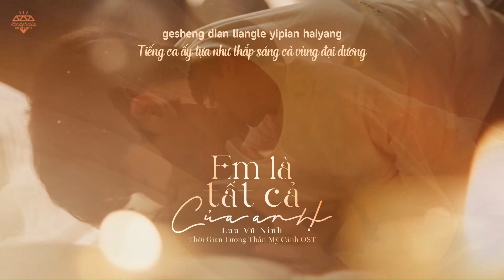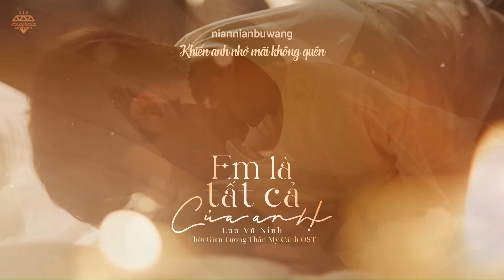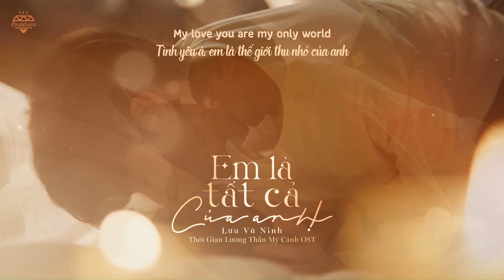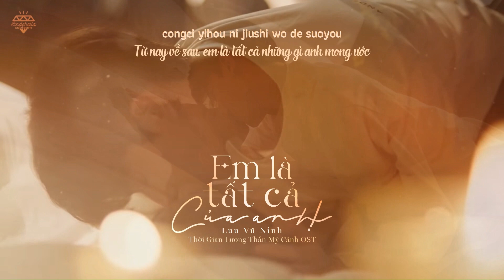Em là tất cả của anh + Vietsub 你是我所有 Lưu Vũ Ninh 刘宇宁 Thời Gian Lương Thần Mỹ Cảnh OST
Tổng hợp các video MV  HongKong 80 90 VÀ các video khác
VIDEO tổng hợp từ các nguồn trên internet
Thanks
Thời Gian Lương Thần Mỹ Cảnh OST vietsub, nhạc phim Thời Gian Lương Thần Mỹ Cảnh vietsub, lâm nhất từ lộ Thời Gian Lương Thần Mỹ Cảnh, Không Bao Giờ Dừng Lại Đoàn Áo Quyên vietsub, xuôi gió triệu bối nhĩ vietsub, thuận gió triệu bối nhĩ vietsub, khi tôi 18 triệu bối nhĩ vietsub